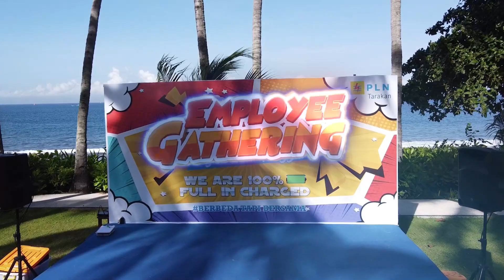Employee Gathering PLN Tarakan 2022